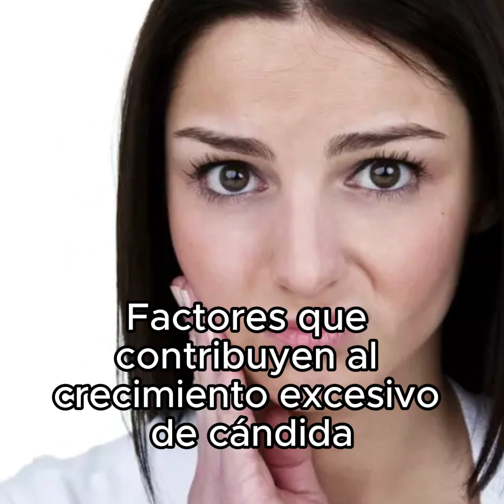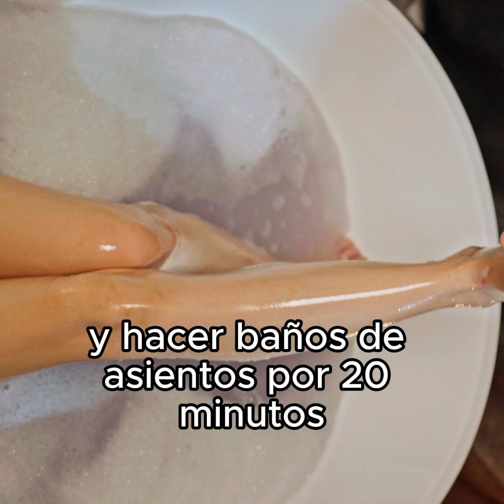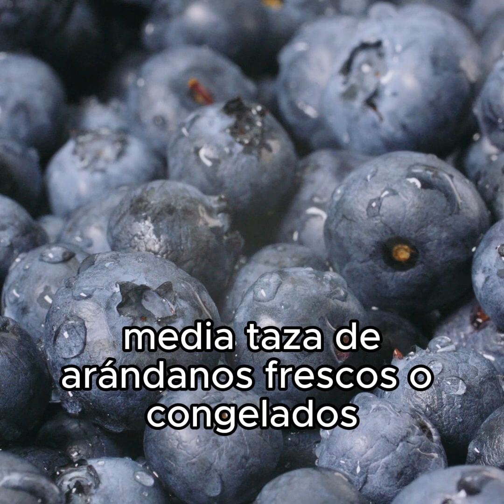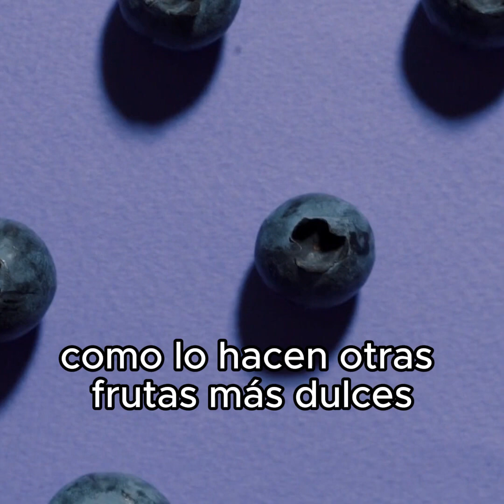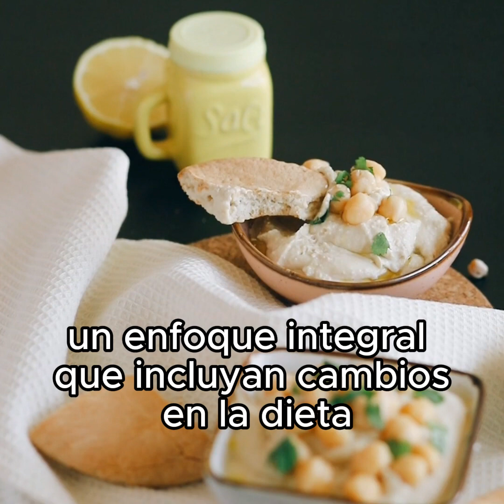Combatiendo la Cándida: Guía Completa, Equilibrio, Tratamiento y Prevención 100 por ciento Natural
🌿💡 'Combatiendo la Cándida: Guía Completa, Equilibrio, Tratamiento y Prevención 100 por ciento Natural'. Este video es una guía exhaustiva para entender y tratar la cándida de manera natural, manteniendo un equilibrio saludable en el cuerpo.

Aprenderemos sobre:

- Entendiendo la Cándida: Cómo es un habitante normal del cuerpo y su función 🤔
- Factores que Contribuyen al Crecimiento Excesivo de Cándida: Qué lo desencadena y cómo evitarlo 🚨
- Síntomas y Señales de Alarma: Reconociendo los signos de un problema 🚩
- Estrategias Naturales para Eliminar la Cándida: Remedios y técnicas efectivas 🌱
- Restableciendo el Equilibrio: Cómo mantener tu cuerpo sano y prevenir futuros brotes 🔄

Además, compartiremos un Remedio Casero: 'Baño de asiento con bicarbonato para la parte íntima', una solución natural y accesible para aliviar los síntomas.

Este video es una herramienta valiosa para quienes buscan manejar y prevenir la cándida de forma natural y efectiva. ¡Espero que lo encuentren tan informativo y útil como yo! No olviden pasar la voz con aquellos que puedan beneficiarse de esta información. 🔄😊"